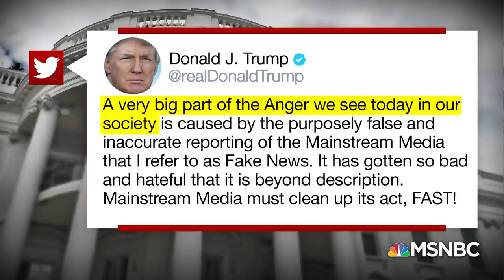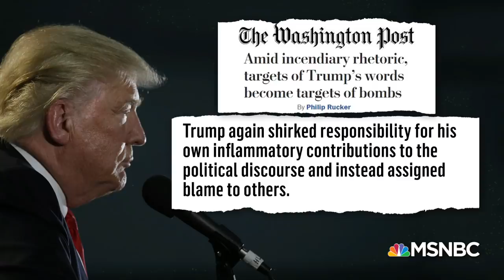Steve Schmidt: Donald Trump Did Not Mail The Bombs But He Created The Atmosphere | Deadline | MSNBC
Steve Schmidt and Nicolle Wallace discuss the spate of pipe bombs mailed to Democrats, CNN and prominent Trump critics and the repercussions of Trump’s incessant politically charged rhetoric